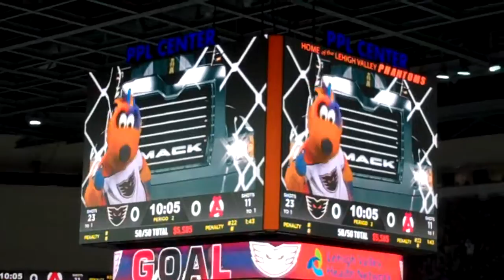Devils vs. Phantoms 1/7/2017 Clip #5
Greg Carey Goal